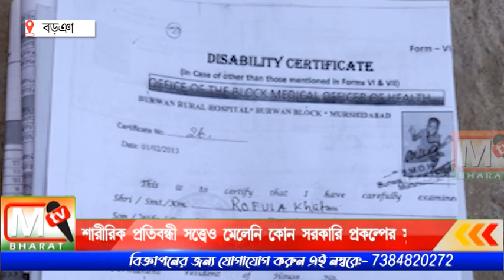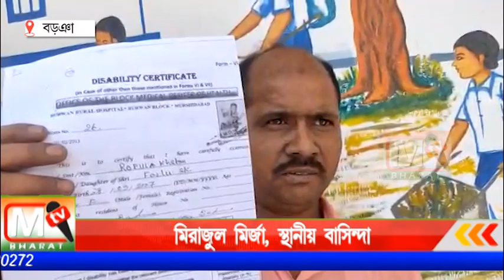Duyare Sarkar: শারীরিক প্রতিবন্ধী! কিন্ত ১৬ বয়স হলেও মেলিনে কোন সরকারি প্রকল্পের সুবিধা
সামনেই পঞ্চায়েত নির্বাচন তার আগেই হবে সুরাহা এই নিয়ে উঠেছে প্রশ্ন? নাকি আর কত সরকারি দুয়ার ঘুরতে হবে রাফিলা খাতুনের পরিবারকে ।